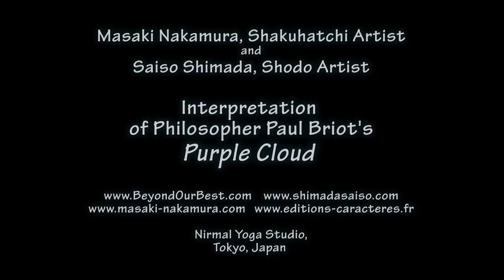Shakuhachi Flute Masaki Nakamura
Silence, Meditation and Zen have long been a part of the Japanese tradition.  Artist Shakuhatchi Masaki Nakamura and Shodo Artist Saiso Shimada Interpretation of Philosopher Paul Briot's Purple Cloud after meditation.

The Purple Cloud is a passage from Paul Briot's book Le Rayonnant...un Art Vers L'Infini published by Editions Caracteres.  Artists from different fields contact Beyond Our Best: Creators Uplifting Japan.  Together we can inspire greater knowledge and compassion.  This and 8 other paintings of Saiso Shimada will be on display in Japan from July 2016 – 2020 and available to rent or borrow in temples, embassies, organizations and places where the Japanese can experience the works.